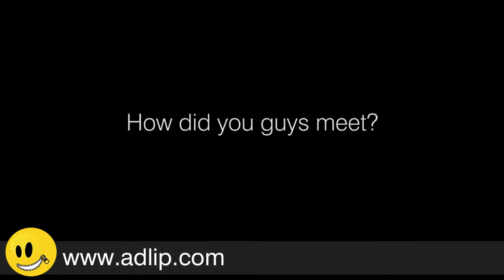The inspiring story behind 'I See A Different You'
In the second part of our Video Interview with the guys behind what is rapidly becoming a local and African Social Media Phenomenon -- The 'I See A Different You' Blog, Innocent Mukheli and Vuyo Mpantsha discuss how it all began...